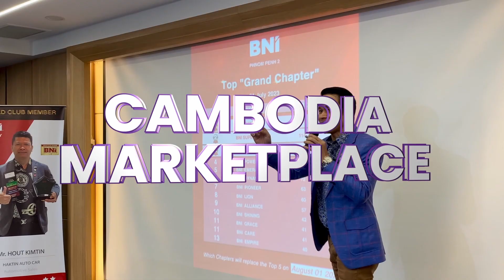Podcast #7 Reasons and Timing For Business Registration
📈 Ready to take your business to the next level in Cambodia? In this video, we dive into why registering your business is crucial and the best timing to do it. Whether you're starting a new venture or looking to legitimize an existing one, you won't want to miss these essential insights. Tune in to get the clarity and confidence you need to make the right move!
👍 Like this video if you found it helpful!
💬 Comment your thoughts or questions below!
Our Major Services:
- Business or NGO registration, maintenance, and closure
- Taxation compliance
- Business address
- Business and investment compliance consultancy

Arrange Your Expert Consultation Today!
Telephone: (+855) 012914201 | 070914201 | 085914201